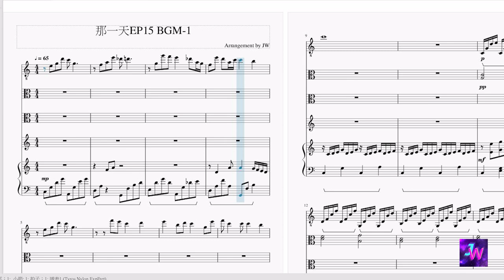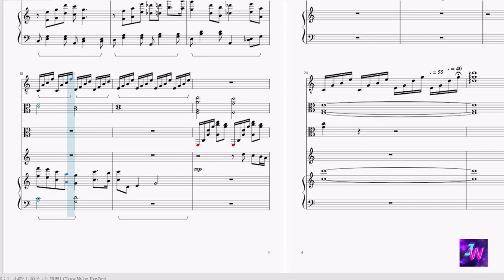[HIStory3那一天/Make Our Days Count] 第十五集EP15 背景音樂BGM (1)